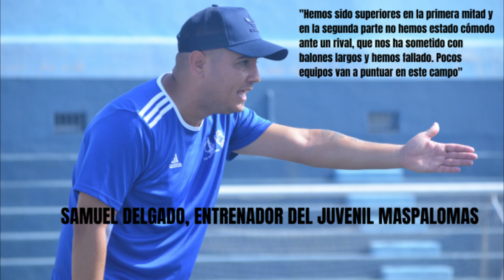SAMUEL DELGADO, ENTRENADOR DEL JUVENIL MASPALOMAS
Maspalomas llegó al seco y mal césped del Estadio El Peñón en sacar puntos ante un equipo que su comienzo no ha sido nada regular. Jugó muy bien la primera mitad donde concluyo con empate a un tanto, pero en la reanudación los locales fueron superiores y los jugadores de Samuel Delgado regresaron de vacío de la ciudad turística del norte de Tenerife